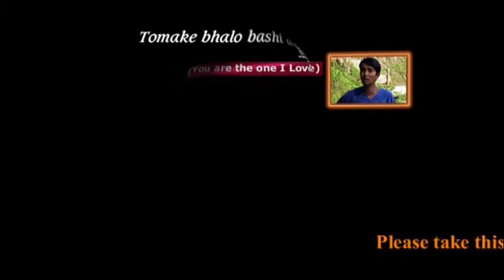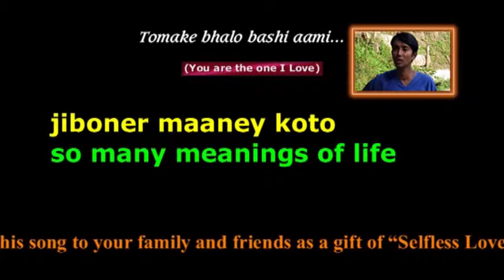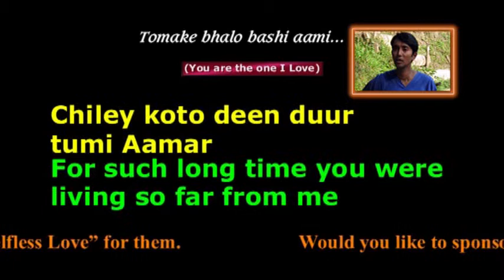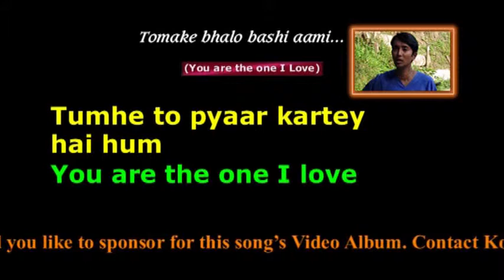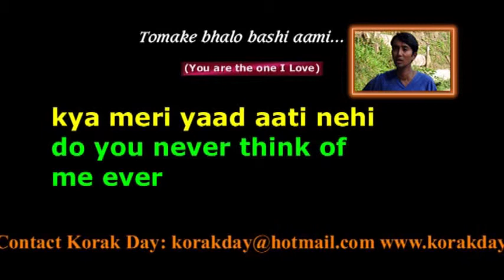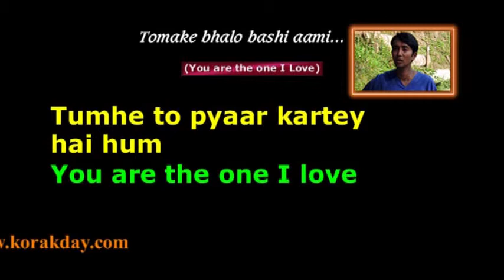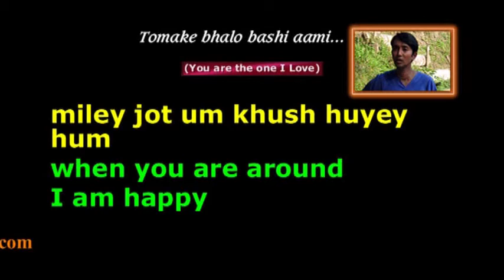Tumhe To Pyaar (Tomake Bhalo Bashi) (I Love You) | Hindi+Bangla | Lyrics - SONG